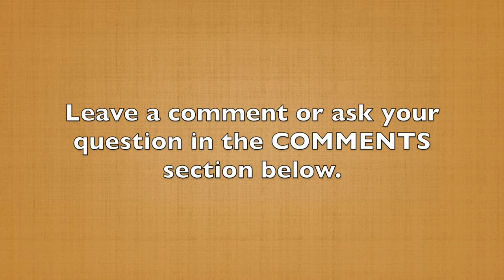THIS Is What Your Audience Really Wants (60-Second Storytelling Tip #87)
In some recent videos, I mentioned the writer Lisa Cron. In her book "Wired for Story" she offers brilliant insight. And this may be the most important one…

"Story is not about what happens. It's about how your character reacts to what happens."

Too many storytellers I work with spend a lot of time on detail. We need two or three details about your Main Character and about the setting, but that's it. I see people write chapters (I’m only slightly exaggerating? filled with back story that we don't care about.

What we want to know is, How did your character react when she encountered a problem?

When she struggled, what did she do?

When she finally got help from a guide (guru), what new actions did she take?

How did she feel when she succeeded and how is that impacting her new life?

As you're writing your story, don't think about all the detail, focus on the words of  Lisa Cron: